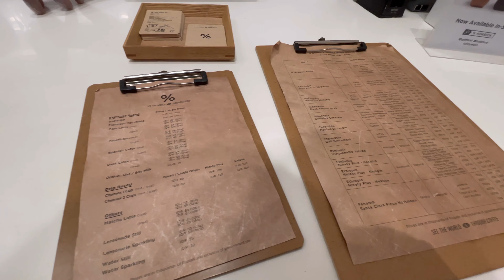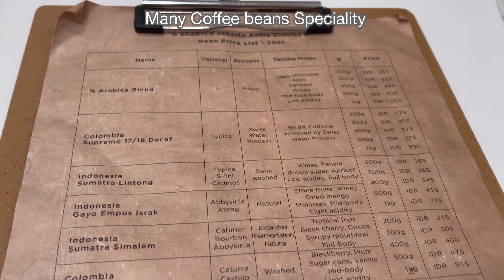% ARABICA COFFEE CAFÉ Review @ ASHTA MALL District 8 SCBD SENOPATI Jakarta Indonesia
Coffee from Kyoto Japan. Japanese Style Coffee